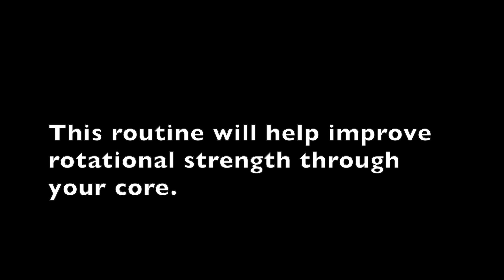Radical Rotation Gym Workout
In this unique video Armando Cruz gives you an effective training routine to help you improve rotational strength through your core. You'll decrease the amount of injuries you'll have and increase your performance. The key with this is you have to be consistent.